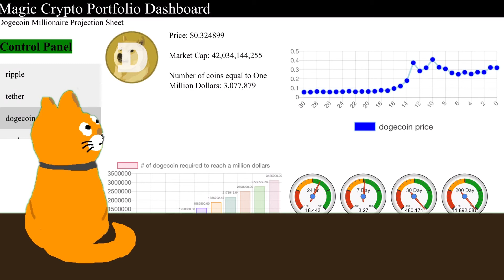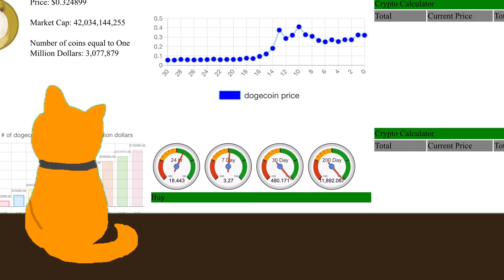Doge Coin Investor Interview